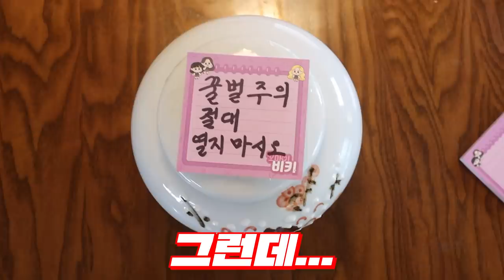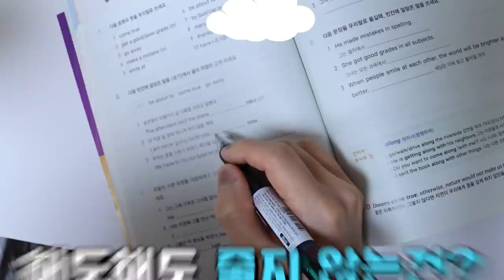꿀벌집 열지마오-오비키의 운명은?! [오마이비키]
안돼!! 열지 말라고 써놨잖아!
어? 언제 날아갔지?